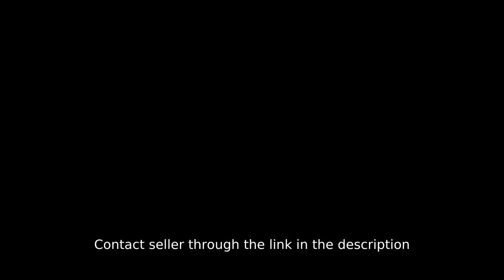5 Bedrooms Non- RFO house and Lot for Sale in Capiz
5 Bedrooms Non- RFO house and Lot for Sale in Capiz
House Type: Single Detached House
Number of Bedrooms: 5
Number of Bathrooms: 3
Floor Area in sqm: 166 sqm.